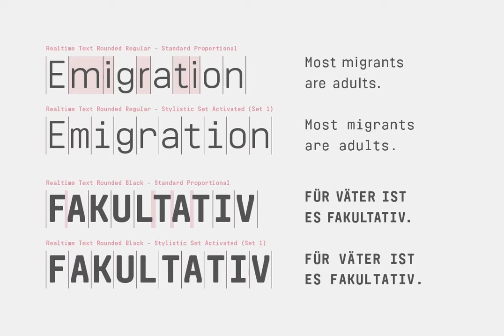Realtime Text Rounded Font Download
Download Realtime Text Rounded Font

Realtime Text Rounded is the proportional alternative to the monospaced Realtime type family. Nevertheless Realtime Text Rounded includes a monospaced design already built into the font. It is employable through OpenType by activating alternate characters.

Realtime Text Rounded is a technical yet friendly design with details that serve function and visual impact alike and lends itself to tabular designs, sturdy columns and tidy layouts. It comes in five weights, from light to black, and with a character set that covers over 200 latin languages.